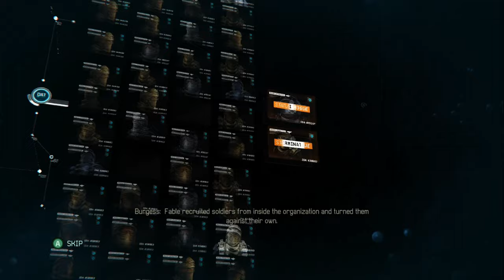Let's Play Fuse - Chapter 5 Part 1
You'll notice some movie magic at the start. The cutscene for the mission was added in post.

It has been that long! Join us as we get back to business in Fuse after being gone for so long.

Dalton Brooks (Magshield) - H E 4 T E D
Naya Deveraux (Warp Rifle) - palmettos88
Izzy Sinclair (Shattergun) - PassionOfGarnet
Jacob Kimble (Arcshot) - Sanada09